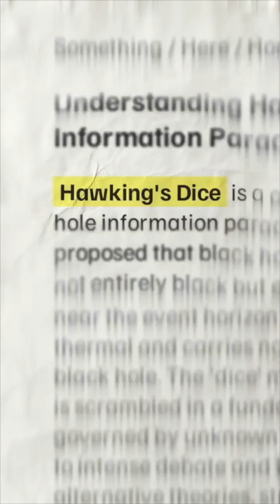26 Hawking’s Dice: Can Nothingness Create the Universe? Dr Zainab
26 Hawking’s Dice: Can Nothingness Create the Universe? Dr Zainab

🎲 Hawking said the universe created itself through random dice throws. But even quantum fluctuations need a space to occur in. Where did that space come from? Chance isn’t enough—there must be a cause. 👀